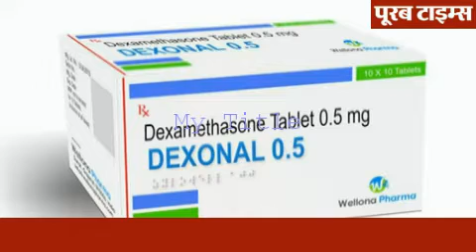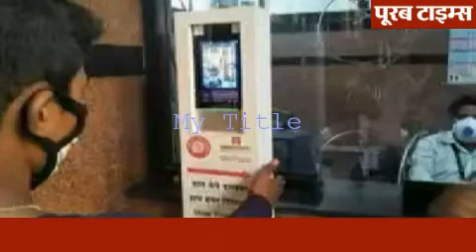durg bhilai news फटाफट ताजा मुख्य समाचार दि.17-06-2020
poorabtimes news  durg news bhilai news chhattisgarh taja samachar aaj ki taja khabar latest news newstoday fatat taja samachar poorabtajasamachar short and fast news bhupesh baghel